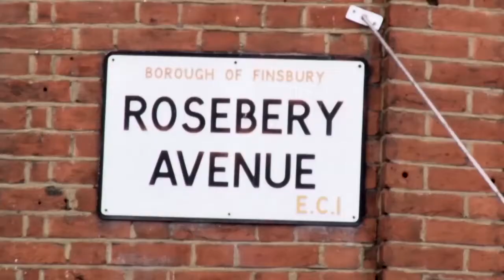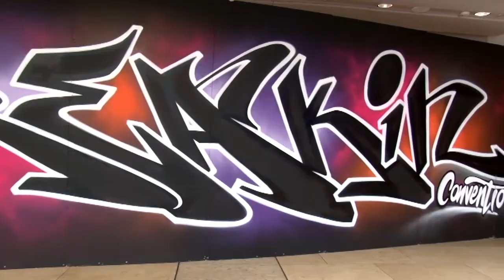Breakin Convention Final Cut.mp4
A short news feature on the hip-hop theater event Breakin' Convention. All filmed,edited and written by Lawrence Mason. Featuring interviews with Brooklyn dancer Storyboard P and the events curator Jonzi D.